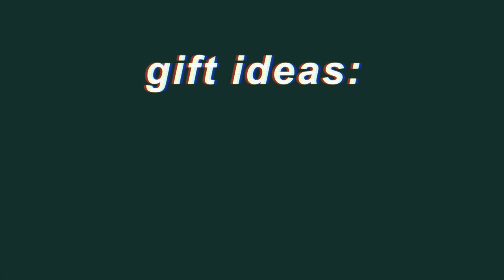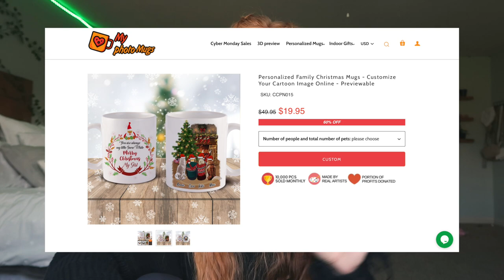21 CHRISTMAS GIFT IDEAS for friends & family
21 CHRISTMAS GIFT IDEAS for friends & family

Hey guys! In today's video I gave you 21 different gift ideas you could use for Christmas or really any other time as well. I separated it into 3 different categories: gift ideas for your child, friends, and family. I really hope that this video helped you out!

f a q s :
-17
grade?